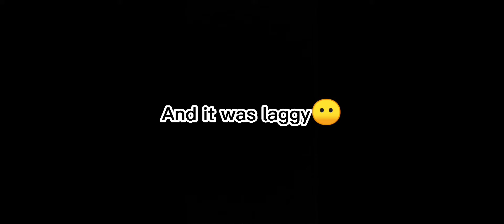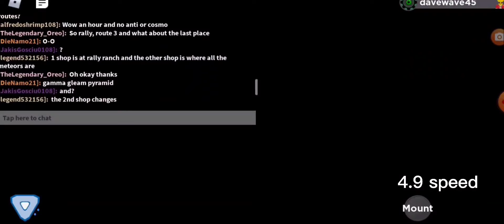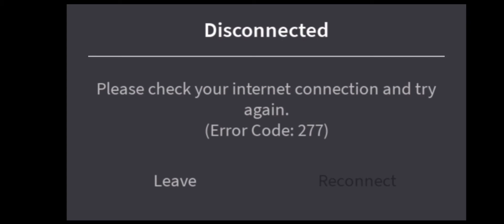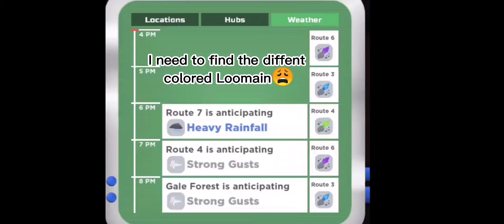When the new loomain legacy update is laggy (ROBLOX)